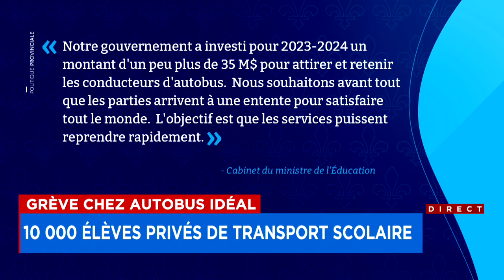Grève chez Autobus Idéal: 10 000 élèves privés de transport scolaire - Reportage, 18h